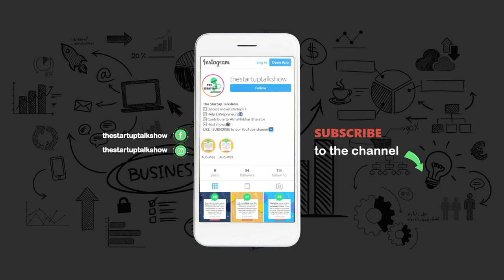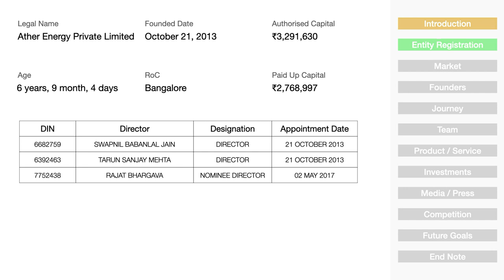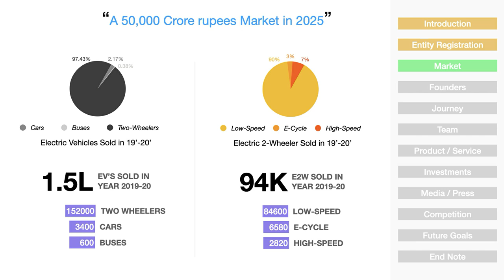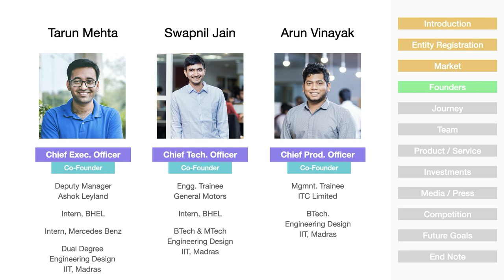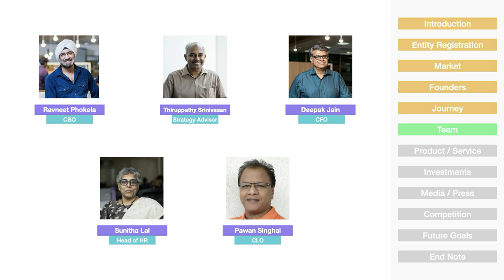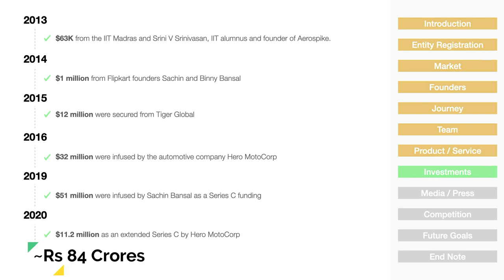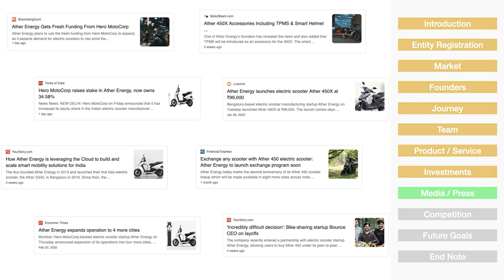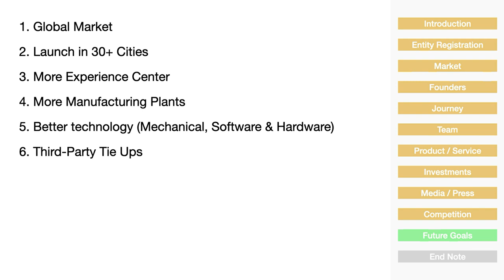Ather Energy - Case Study of a $400 Million Electric Scooter Company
Today we will be covering an Indian startup who started their journey from a college dorm room and now it is worth about 400 Million dollar or almost two thousand eight hundred Crores.

0:00 - Welcome
0:55 - Topic
1:37 - #1. Introduction
2:07 - #2. Registration
2:20 - #3. Market Study
3:54 - #4. Founders
4:50 - #5. Journey
5:32 - #6. Team
7:12 - #7. Product
8:50 - #8. Investments
10:26 - #9. Media
10:40 - #10. Competition
11:46 - #11. Future Goals
13:14 - #12. End Note

** To my startup buddies **
This is perfect channel for you!! As we will be covering different types of startups and each week one startup will be featured. The plan ideally is to search Indian startups from different domains and find out Whats and Hows of these startups. The findings will be available in both video and audio format.